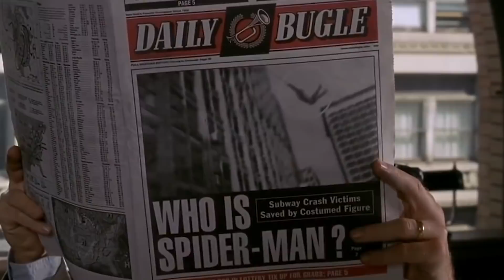Easter Eggs You Missed In Venom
Even though Spider-Man has made his move to the Marvel Cinematic Universe, Sony continued on with their Venom film without any connection to the MCU. Spider-Man wasn’t seen or referenced in the film, but Tom Hardy carried the movie just fine on his own, setting up potential sequels for the titular character.

Like with any superhero movie, there were all kinds of Easter eggs hiding throughout for fans of the comics, and some of them were quite easy to miss, like the reason Venom wants chocolate. Let’s take a look at some Easter eggs you might have missed in Venom.

John Jameson, astronaut? | 0:00
The Daily Globe | 0:56
She's a lady | 1:35
Death by chocolate | 2:19
Stan the Man, again | 3:11
Carnage | 3:47